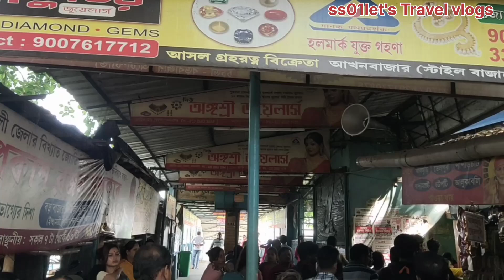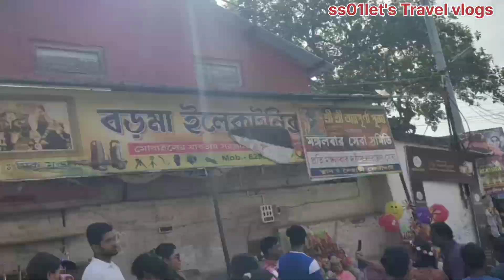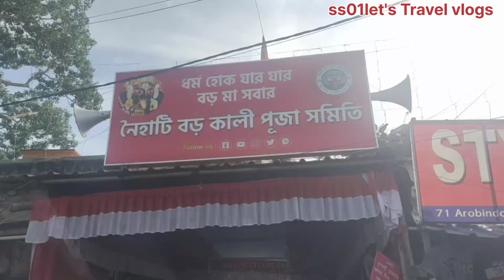## নৈহাটির রড় মা.........